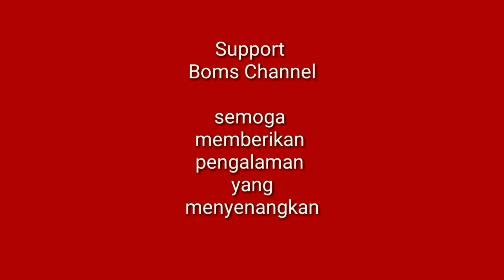Cinematic Video || Mobil nyaman Hanya 100jtan